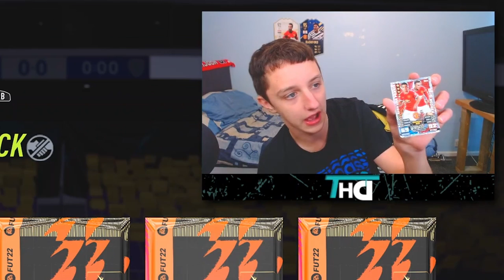50x Gold upgrades & 78+ upgrade packs got me... | FIFA 22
Today we open 30x two rare gold player packs (gold upgrades) & 20x 78+ upgrade packs, I beg u EA I need a rashy!!

50x Gold upgrades & 78+ upgrade packs got me...